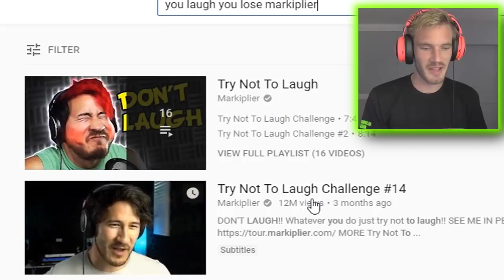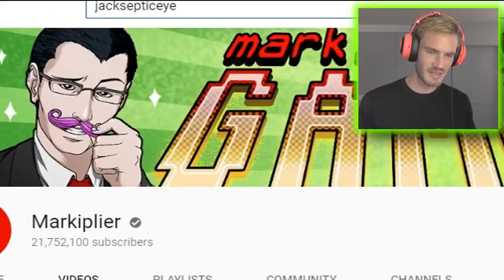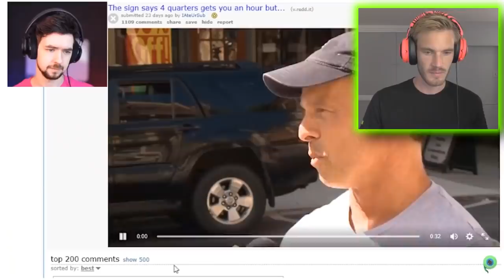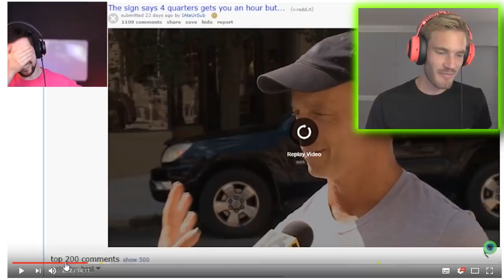Try Not To Laugh at Youtubers Try Not To Laugh Challenge YLYL #0038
Try Not To Laugh At Other Youtubers Try Not To Laugh Challenge

Try not to laugh challenge and other youtubers try not to laugh challenges. Did you laugh to did you lose? Smash like for more try not to laugh videos.

PewDiePie Chair:: ONLY 399 !